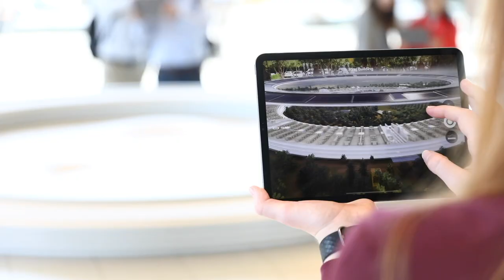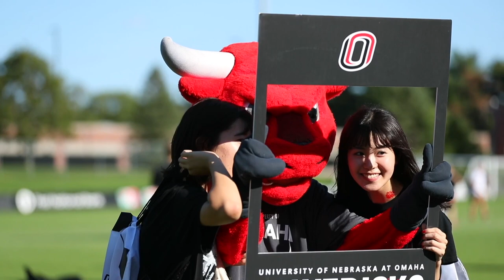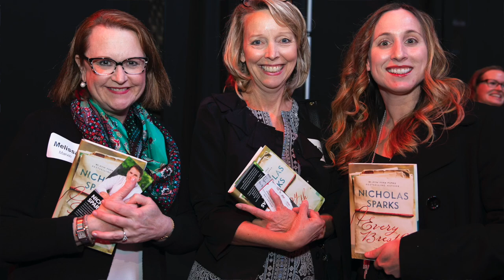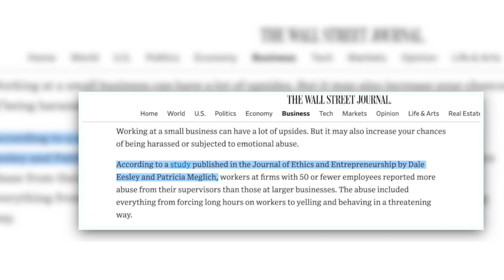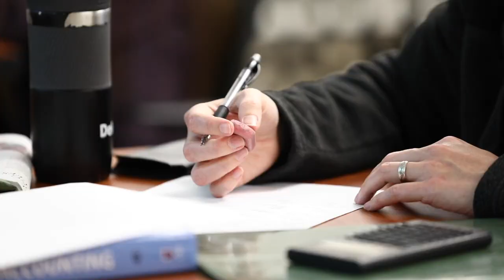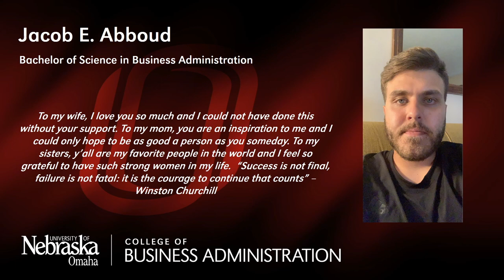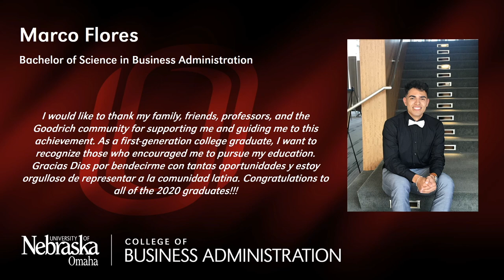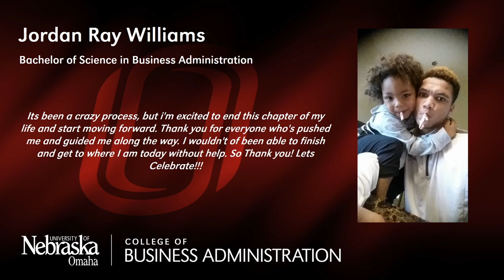UNO College of Business Administration - December 2020 Commencement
Welcome to the December 2020 virtual commencement ceremony for the UNO College of Business Administration.